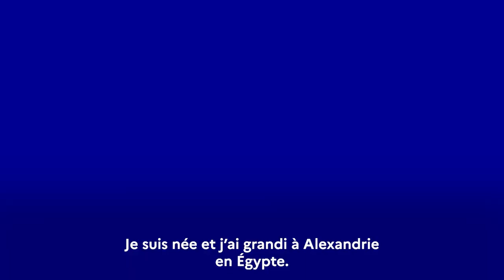La France vue par… Farrah El-Dibany, chanteuse lyrique